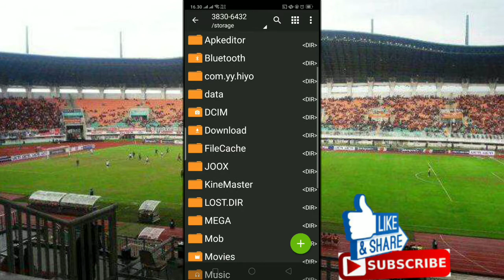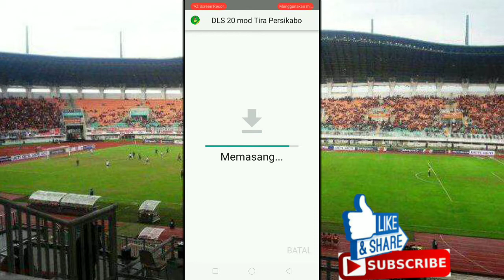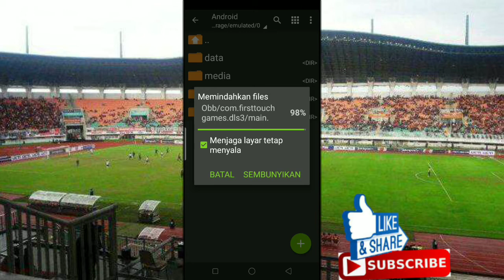Dream League Soccer 2020 mod Tira Persikabo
DLS spesial edisi wajib buat kalian download

Link download